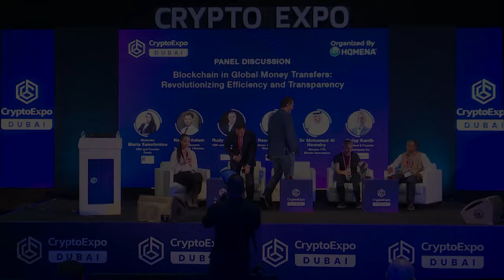Panel Discussion at Cryptoexpo 2023 edition Talking about Global money transfers in Blockchain.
Topic: Blockchain in Global Money Transfers: Revolutionizing Efficiency and Transparency

Panelist at Crypto Expo 20-21 September 2023, Dubai

Moderator:
Maria Xenofontos, CEO and Founder - Femic
Panelists:
Naeem Aslam, Zaye Capital  | Nasdaq - CIO | Columnist
Rudy  Shoushany, CEO and Founder - DxTalks
Reece Merrick, Senior Director of Global Strategic Partners - Ripple
Dr Mohamed Al Hemairy, Principal Investigator, Blockchain-Based Project / Director TTO - Bitcoin Association / University of Sharjah
Sujay Kanth, President & Founder - Istakapaza Inc